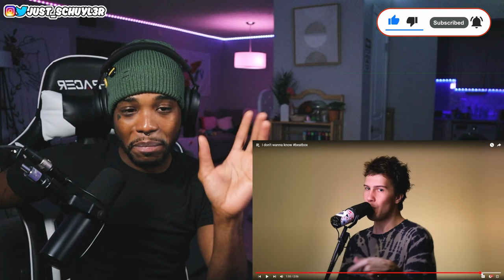Taras Stanin - I Don't Wanna Know (The Weeknd Beatbox Cover) REACTION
Taras Stanin - I Don't Wanna Know (The Weeknd Beatbox Cover)